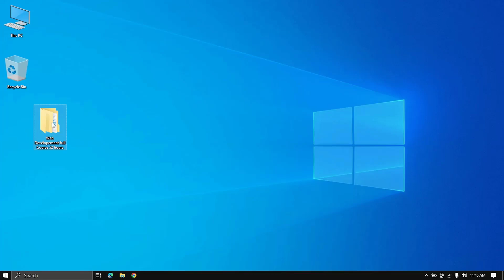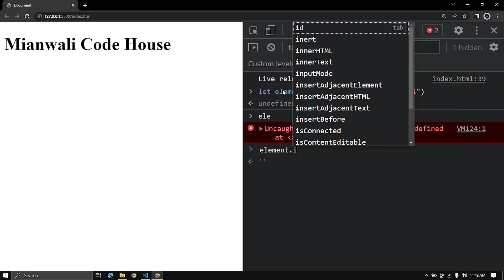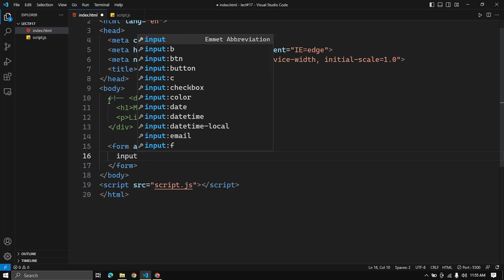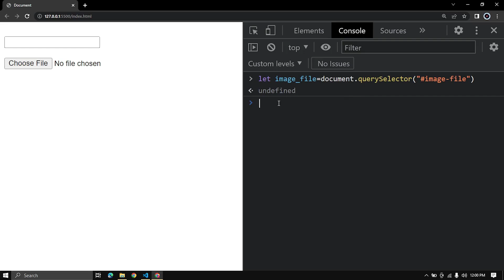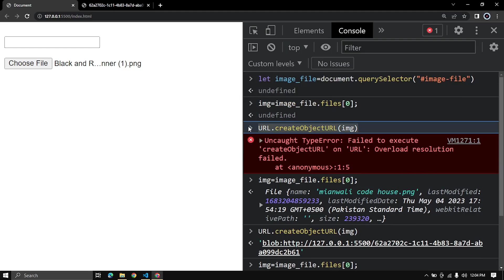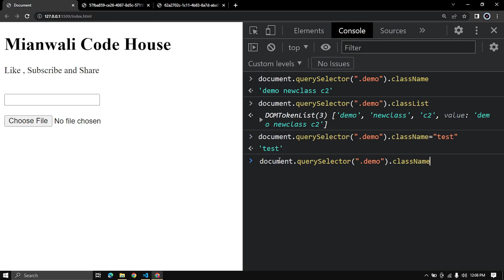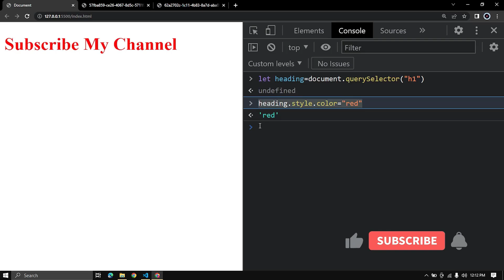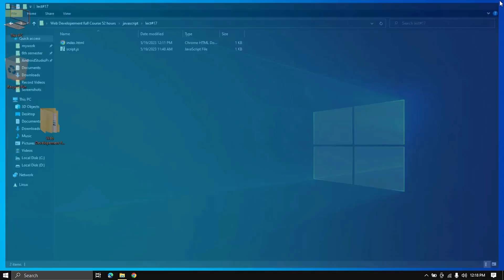🔥JavaScript DOM Changing or Getting Html elements | Hindi / Urdu | learn JavaScript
Welcome to the "Premium Projects Base Web Course in 52 Hours" playlist! In this course, you will learn the fundamentals of web development using HTML, CSS, JavaScript, PHP, and MySQL. This comprehensive course will cover everything from the basics to advanced topics, such as using APIs and integrating payment systems.

Throughout the 52 hours of this course, you will gain hands-on experience in creating and managing databases, building interactive web pages with JavaScript, and server-side scripting with PHP. You will also learn to work with popular web development tools and frameworks like Bootstrap.

At the end of the course, you will work on a mega project that we will host on a web server. This project will help you showcase your newly acquired web development skills and gain practical experience in deploying web applications.